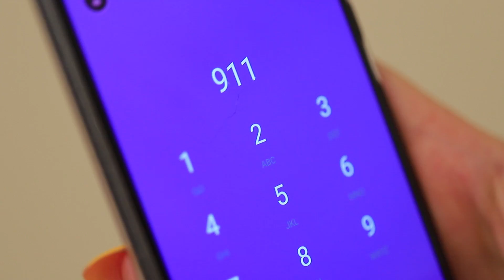Gute Brautjungfer VS Schlechte Brautjungfer - 11 Lustige und Peinliche Momente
Habt ihr euch jemals auf eine Hochzeit vorbereitet? Dann wisst ihr, dass jede Brautjungfer wie jede Braut anders ist! Schaut euch unser neues Video an, wie gute und schlechte Brautjungfern sich auf eine Hochzeit vorbereiten!